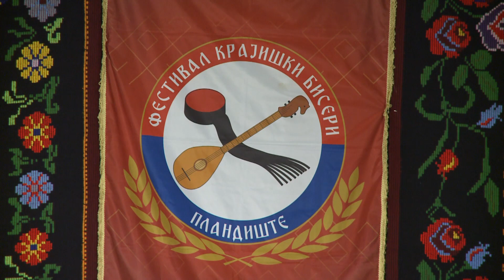„KRAJIŠKI BISERI“ 17TI FESTIVAL IZVORNOG PEVANJA SRBA IZ KRAJINE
Sedamnaesti festival „Krajiški biseri“,koji neguje izvorne pesme i tradicionalni način pevanja Srba iz Krajine, održan je proteklog vikenda u Plandištu.
Organizator Festivala je Zavičajno udruženje „Nikola Tesla“ a pokrovitelji Ministarstvo kulture i informisanja Republike Srbije, Ministarstvo spoljnih poslova i Uprava za saradnju sa dijasporom i Srbima u regionu ,Opština Plandište i Fond za pružanje pomoći izbeglim,prognanim i raseljenim licima.